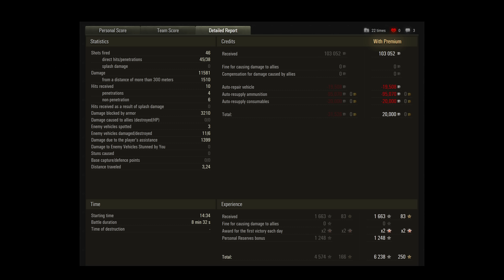World of Tanks/ Komentovaný replay/ Object 140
Mikiny
OBCHOD:
Trika/hrnky atd.
KOMUNIKACE:
→ Divácký replay